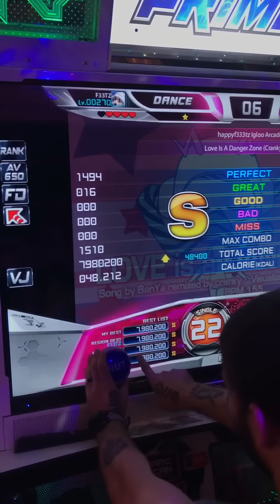LIADZ (Cranky Mix) S22 VJ WORLD RECORD!